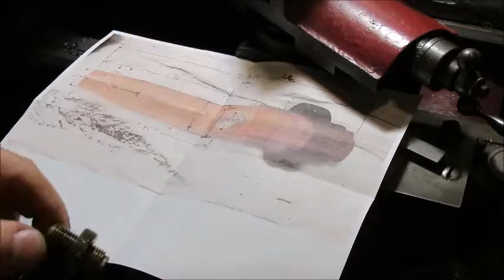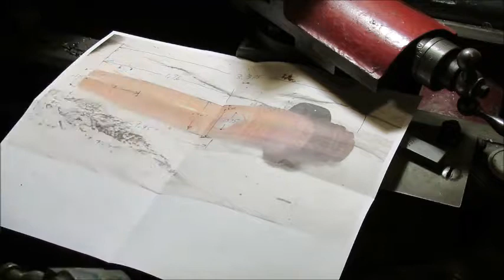Kohler Generator L600 Propane Adapter Nozzle Fabrication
After fighting trying to start my new-to-me 1953 Kohler L600 generator on propane, I found that a part in the propane mixer had been "modified" by someone in the distant past. I happened to run across a photo online of what this nozzle gizmo was supposed to look like, so I fabricated one from brass on my Sheldon 11" lathe.

Yes, I know I should have taken off my ring when machining...